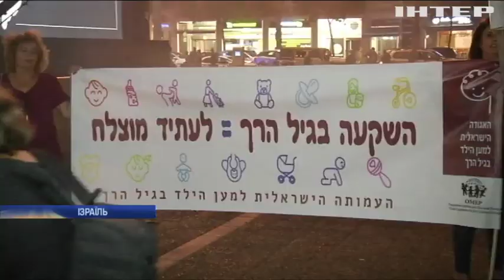В Ізраїлі відбувся масовий мітинг батьків проти насильства